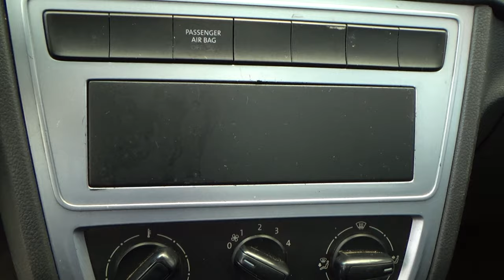Volkswagen / Saveiro / 2019 - 9619